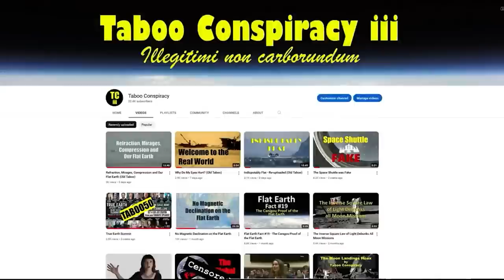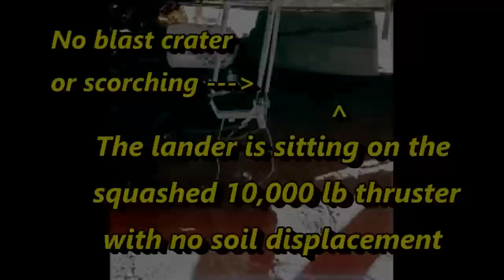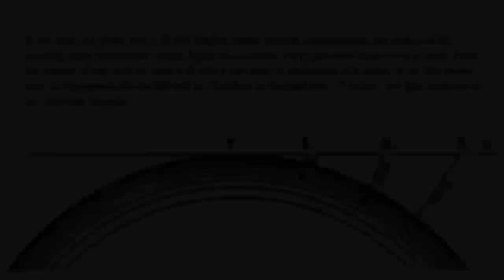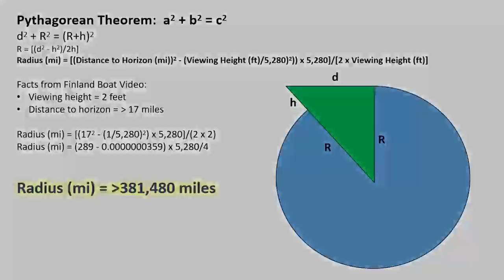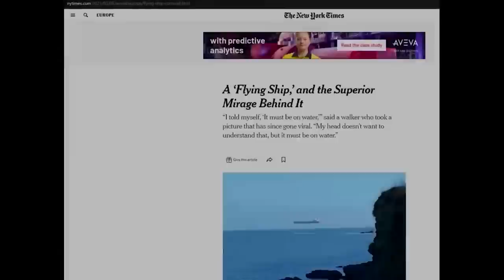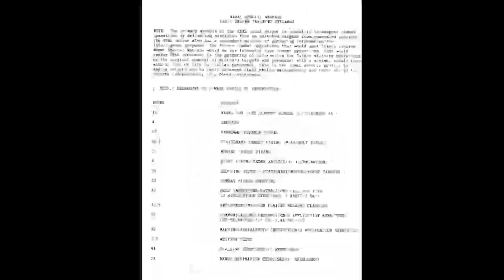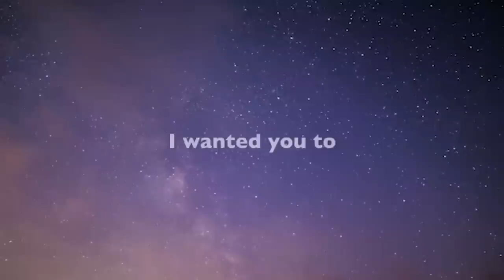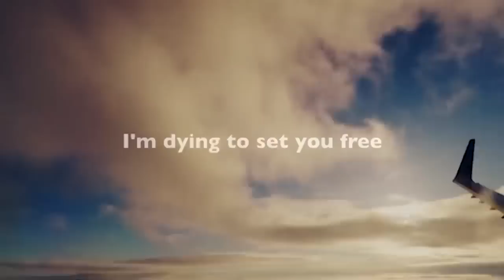HELP! I'M A FLAT EARTHER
Music used

I want you to see - Conspiracy Music Guru

"I never thought I would make a song like this but here it is! (Sounds really nice with headphones)
Dedicated to all those that struggle to wake their loved ones"